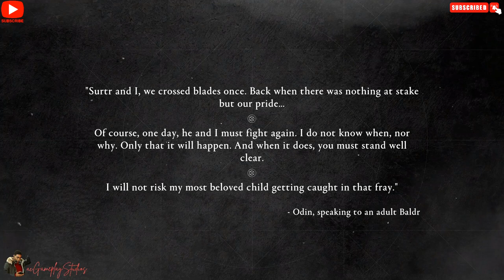Assassin's Creed Valhalla - PC Gameplay Walkthrough Part 71